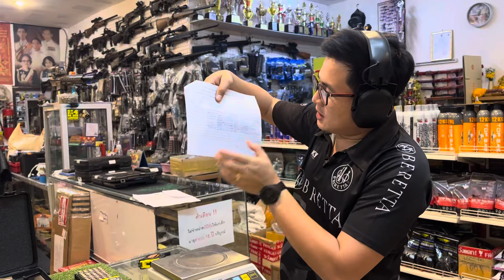M84 fs Beretta แบลงค์กัน❗️ใหม่ล่าสุดจากค่าย NIKSAN NKS-84รีวิวทดสอบและการเเนาะนำในการใช้งาน